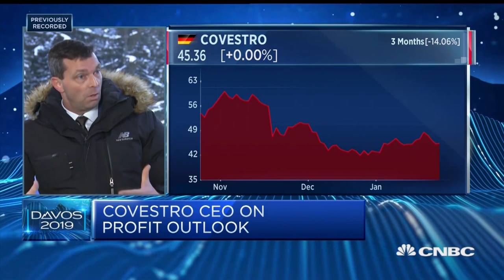Covestro CEO: Looking for M&A opportunities | World Economic Forum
Markus Steilemann discusses Covestro's share price, the potential for takeover deals and its initiative against plastic waste.